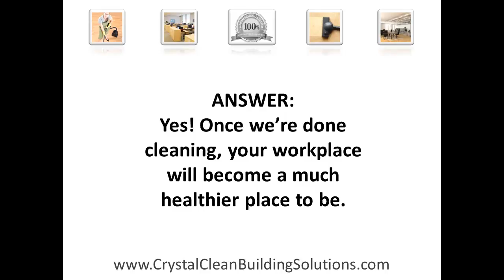Barrington Business Cleaning - Questions to Ask 7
Barrington Business Cleaning. In these Videos, you will learn what to ask before hiring a business cleaning company in Barrington.